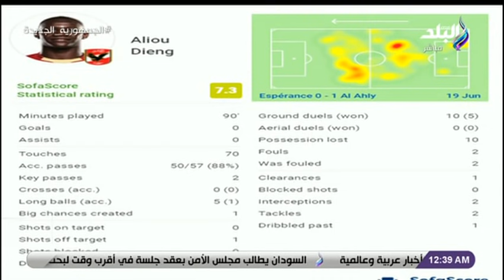الماتش - أمير عبدالحليم يكشف بالدليل ذكاء ديانج في خطة موسيماني وكيف تطور اللاعب ليفيد وسط الأهلي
جزء من حلقة اليوم 22 يونيو 2021 من برنامج الماتش مع هاني_حتحوت ويستضيف فيها أمير عبدالحليم ومحمد المحمودي , وايضا تقؤيؤ عن المؤتمر الأفريقي الدولي للطب الرياضي , و تقرير اخر عن تكريم نادي الجزيرة لأبطاله المتأهلين لأولمبياد طوكيو ومجموعه من اخر اخبار الرياضه المصريه والعالميه

ويقدم البرنامج هاني حتحوت من السبت إلى الأربعاء بينما يقدمه زكريا ناصف الخميس والجمعة، ولمدة ساعتين.